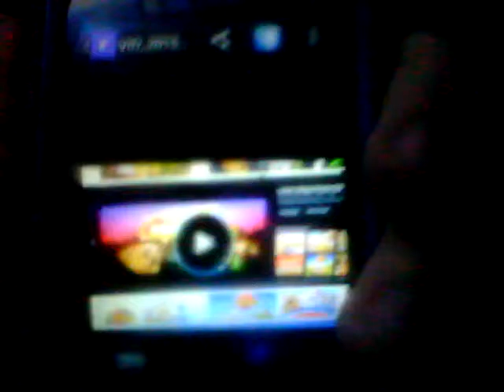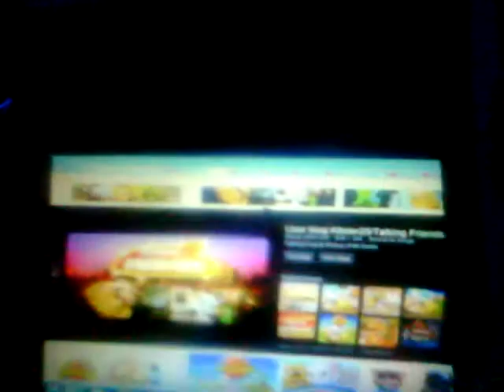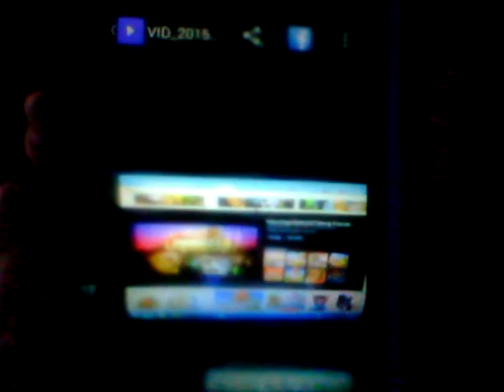Poohs adventures of talking friends part 13 end